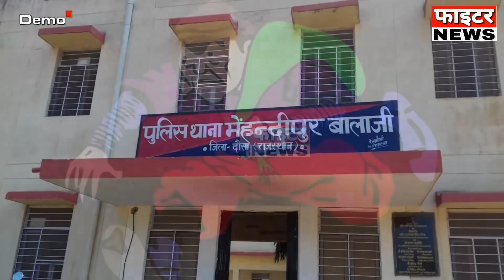31 मई : राजस्थान की दोपहर 2:15 बजे की 10 बड़ी खबरे। Fighter News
Fighter News

About This Video :

31 मई : राजस्थान की दोपहर 2:15 बजे की 10 बड़ी खबरे।